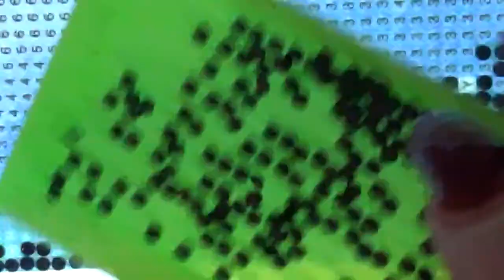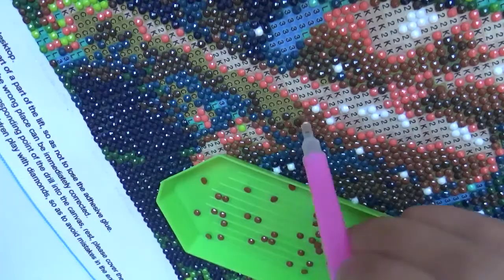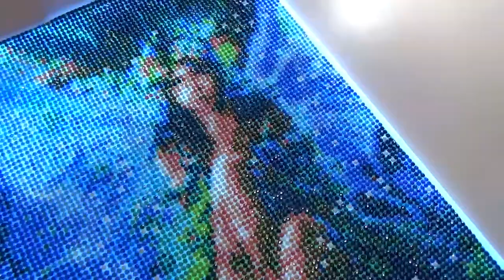Finishing Another Diamond Painting!!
I feel so relieved finally finishing this fairy up! When looking at it again on the website I noticed it was actually labeled as an angel...whoops haha
I still think it looks like a fairy though!